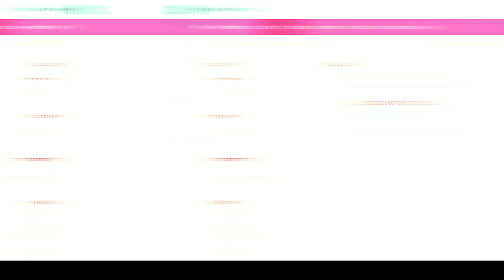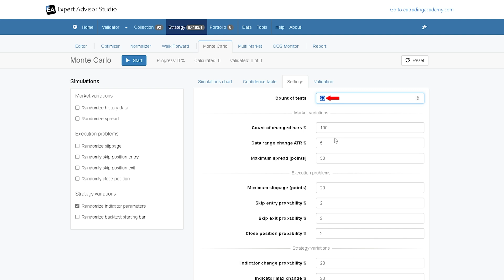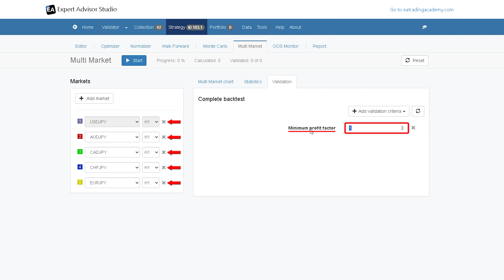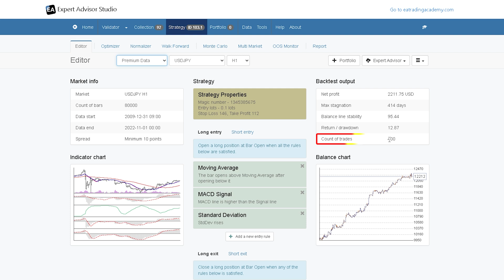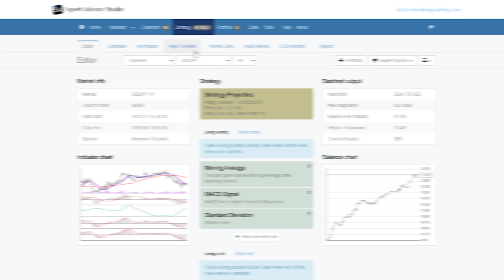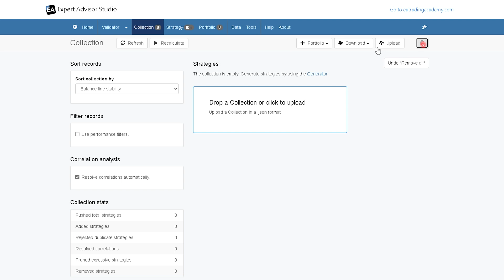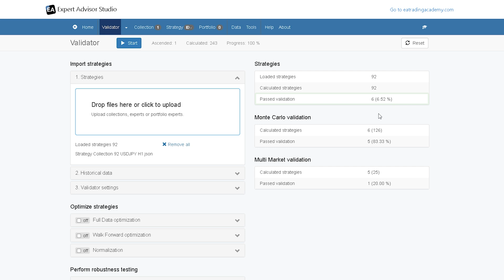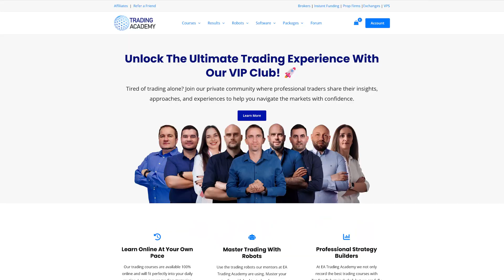5 Ways to Test Your Algo Strategies' Robustness BEFORE Risking Real Money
☑️ All $1K accounts from the *$100K Project* can be monitored

In this video, you will see:
✔️  The tools I use to test my strategy's robustness
✔️ The Monte Carlo is excellent at determining how sensitive a strategy is to variation
✔️ Testing a strategy on out-of-sample data is also a crucial step in robustness testing

❤️ Meet Petko and the team in the forum.

⚠️Do your due diligence about which EA or strategy you will use for trading.

CFDs are complex instruments and come with a high risk of losing money rapidly due to leverage. You should consider whether you understand how CFDs work and whether you can afford to risk losing your money.